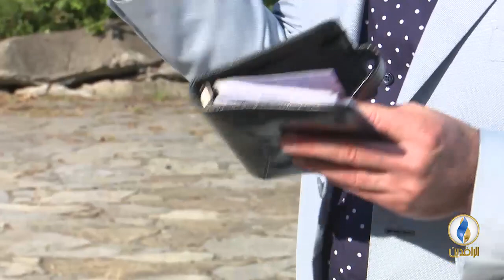برنامج عندي_وطن - حلقة 126 - ضيف الحلقة الشاعر عبد الرزاق الربيعي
فكرة وحوار:
بلال بداع